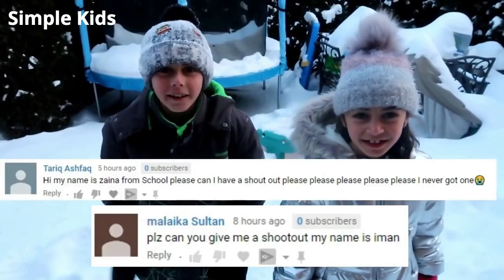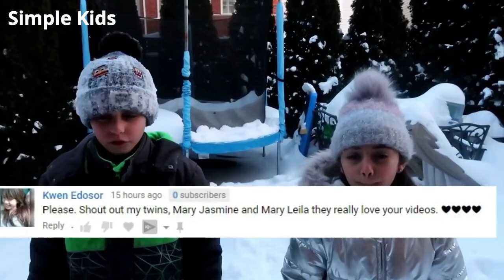Make Slime in the Snow Challenge! kids fun videos